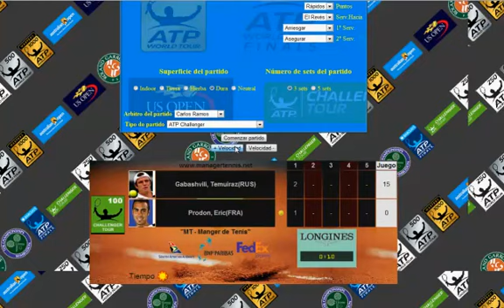Gabashvili Vs Prodon .mp4